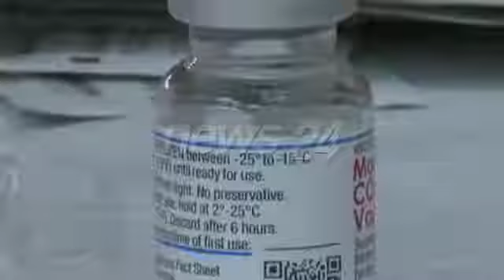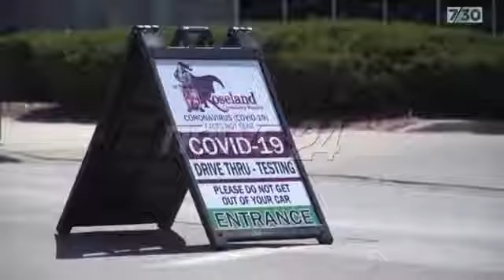Fushata e vaksinimit kunder koronavirusit ne bote. Gjysma e popullsise ka marre te pakten nje doze